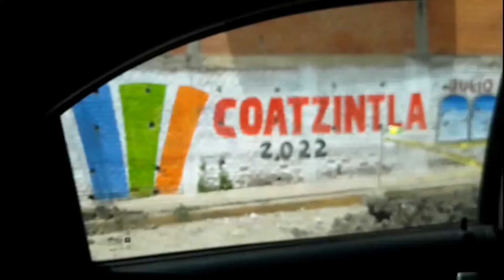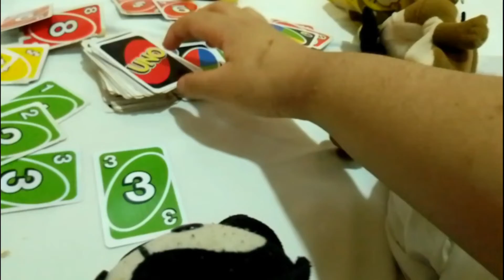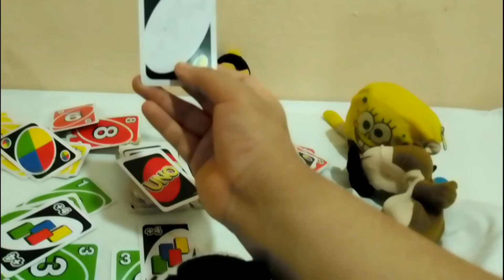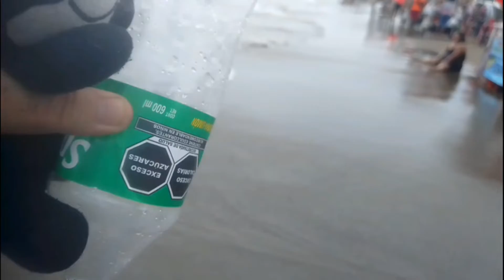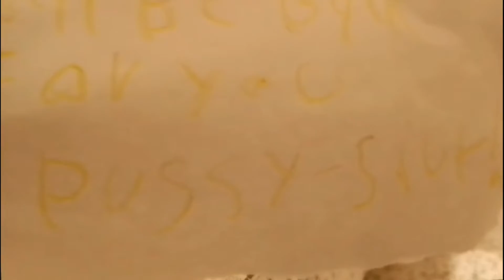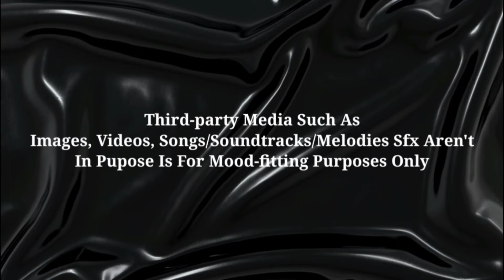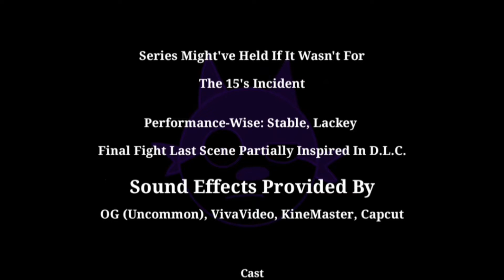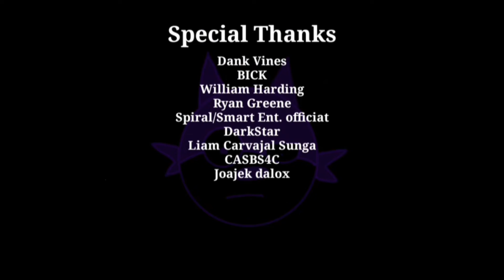The YB WT Movie (BETA)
Felix And Company Will Engage Themselves In A Topsy-turvy Trip To An Hotel Far Away From Home, But Who Knows What Individuals Might Be Chillin' Off With Them... Find Out Be Yaselves